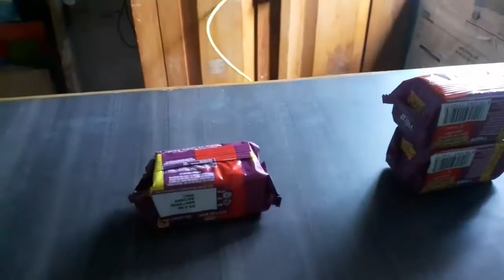Smriti`s chatpate chalange 🤣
This is Smriti Rai.
Everyone will love this channel of mine. Enjoy this video.Edit by smriti rai
Special thanks nawal rai and nabina rai